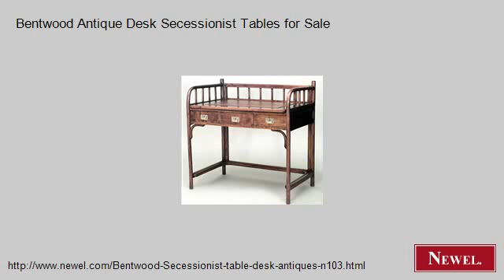Bentwood Antique Desk Secessionist Tables for Sale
- Newel.com: Bentwood Antique Desk Secessionist Tables for Sale (Newel Art and Antiques, New York City)